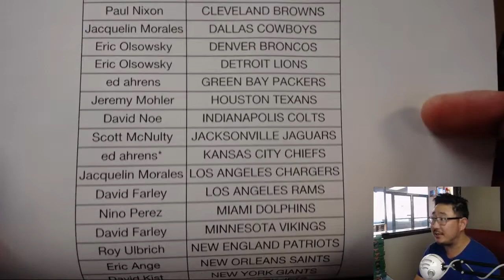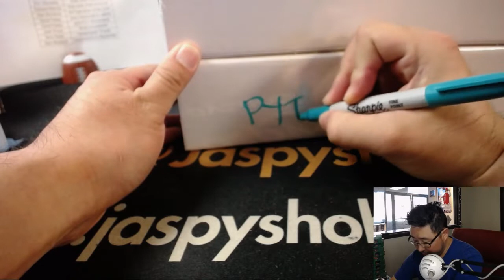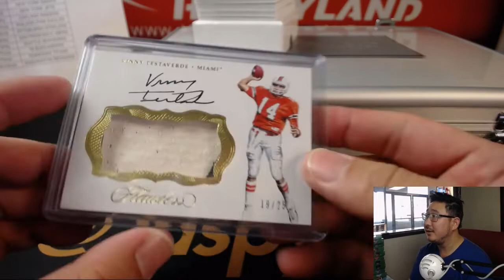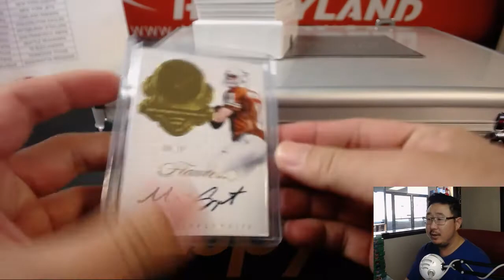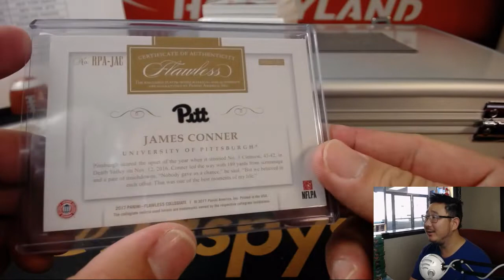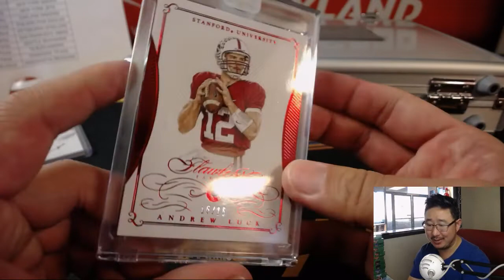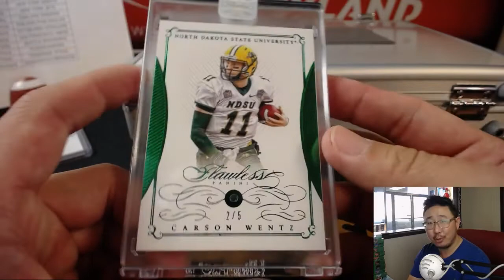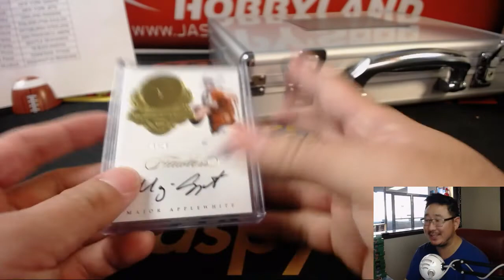Sa., 09/15/18 [1Box (1/2) PYT] #9 - 2017 Panini FLAWLESS COLLEGIATE Football (NFL)